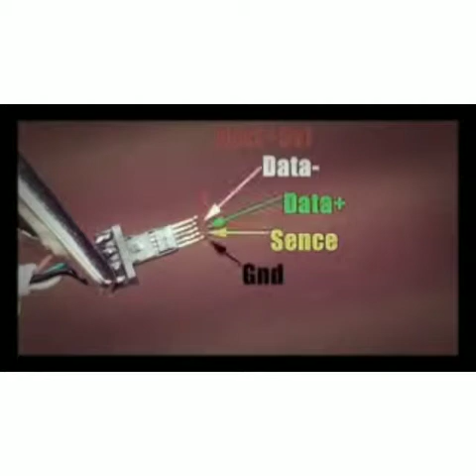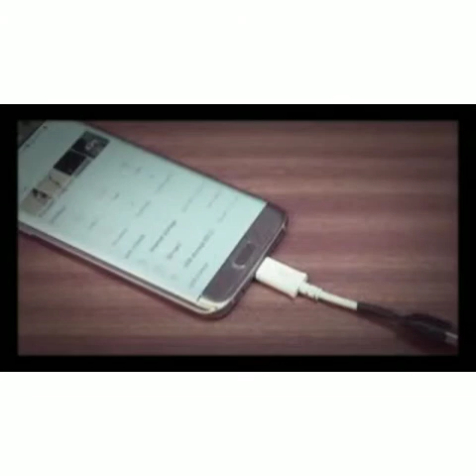OTG Kablo Yapımı Telefona Klavye Mouse USB Bağlama Kablosu